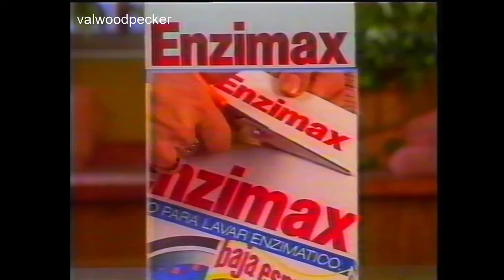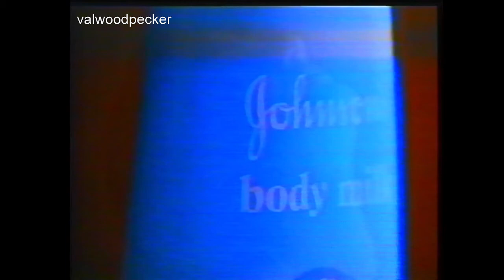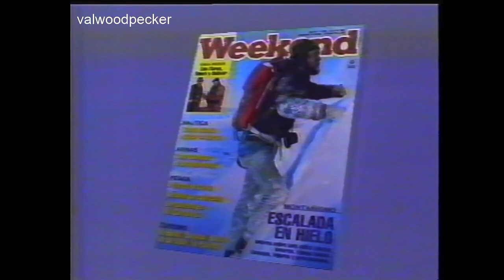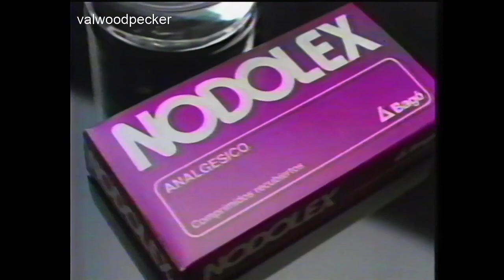Juana y sus Hermanas (Programa Completo)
Material exclusivo de Valwoodpecker.